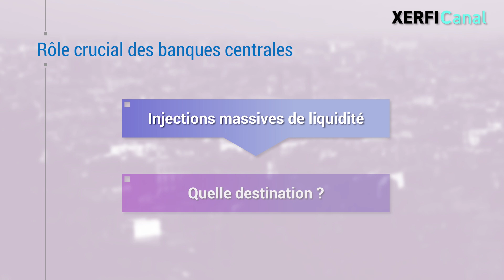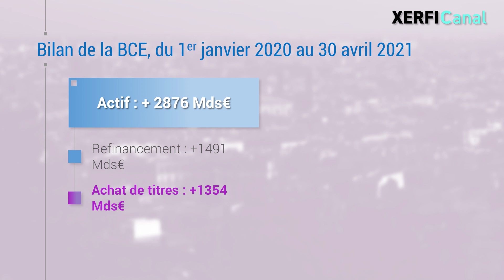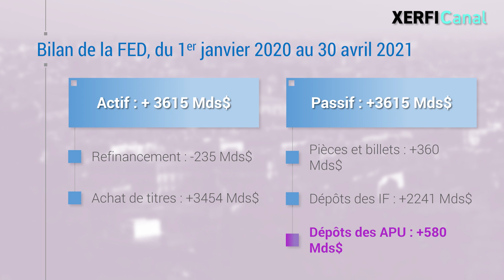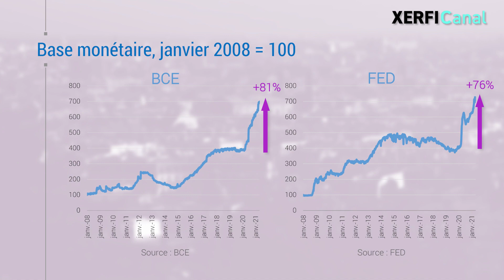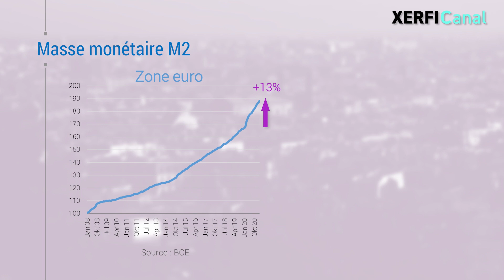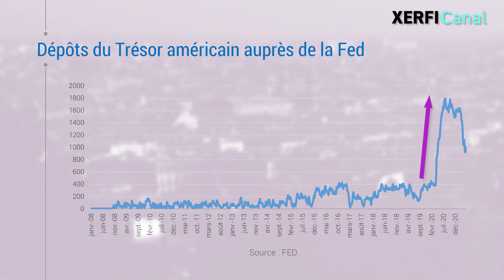Qui profite vraiment des injections massives de liquidités des banques centrales ? [Olivier Passet]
Les banques centrales jouent un rôle décisif dans le maintien à flot de nos économies. Elles injectent massivement de la liquidité dans le circuit économique pour éviter une embolie des paiements. Mais que sait-on véritablement de la destination de cette liquidité ? C'est une question à la fois naïve et complexe. Tracer la liquidité est en soi une gageure. La monnaie a vocation à circuler de mains en main, au grès des transactions. [...]